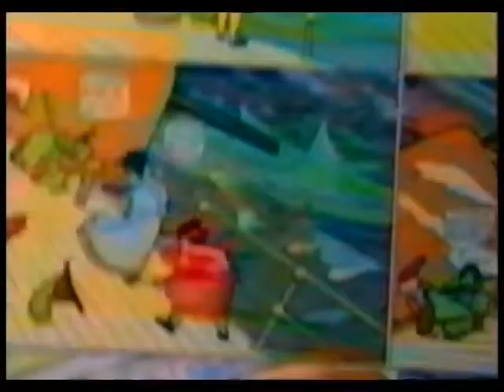Little Nemo - New Flood 1989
Post Punk/Coldwave (França)